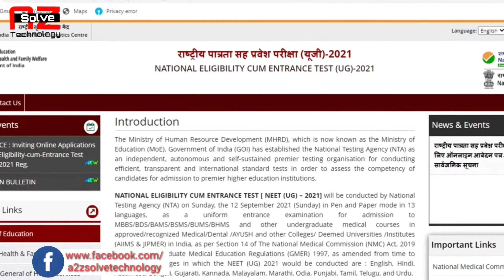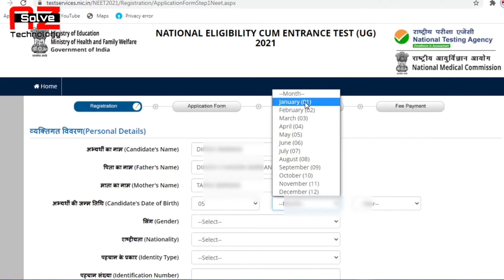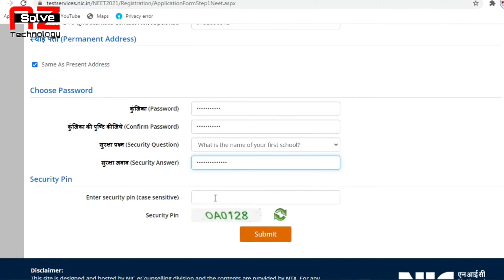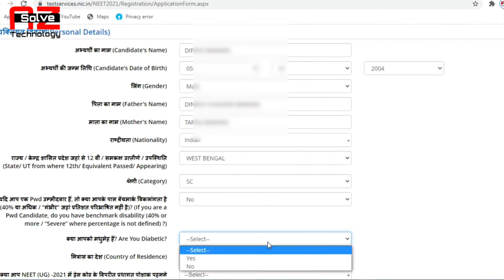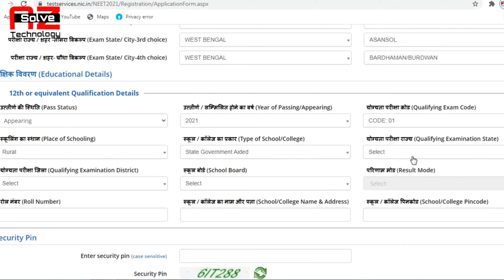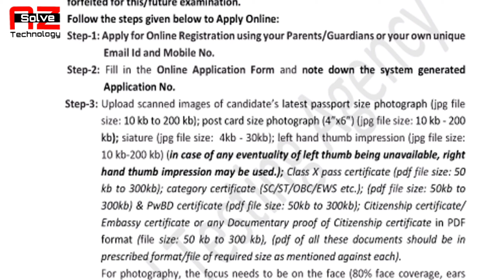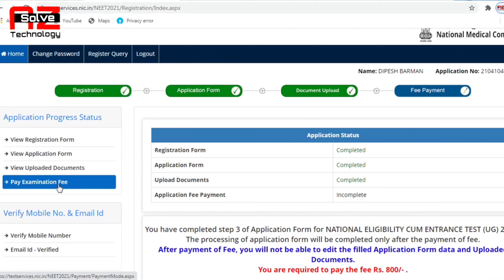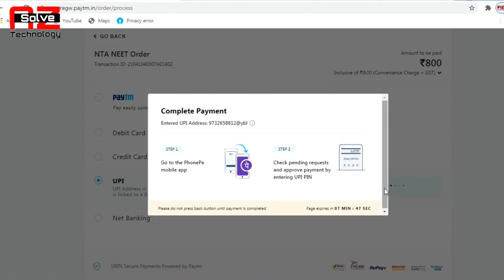NEET Online Registration 2021 ||Neet Form fillup In Bengali ||NEET Form Fill Up Document and Process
In this video, I explain about how to Fill NEET 2021 and NEET 2021 Registration process.

Here is the link for you of my Channel-
Thanking you.